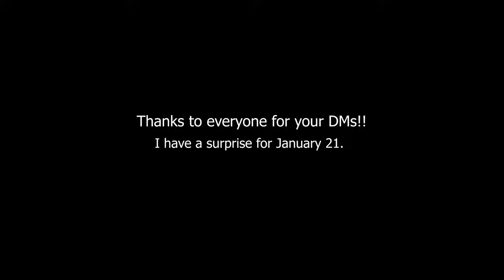I traveled for the first time in 14 years.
My tuning: A D G C F A D (1 step down standard)